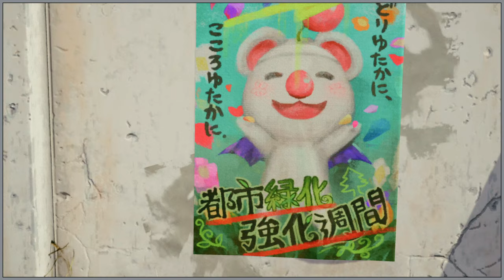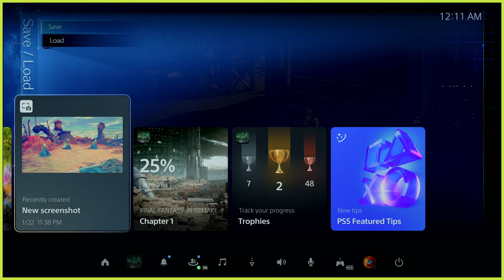Final Fantasy 7 Remake - INTERmission - PS5 - Chapter 1 - Wutai's Finest #1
4KHD!